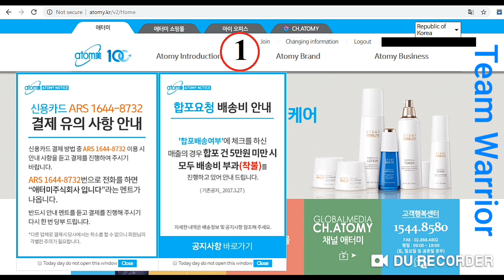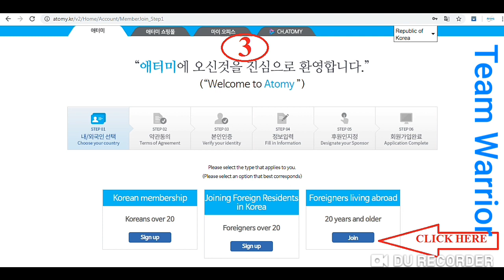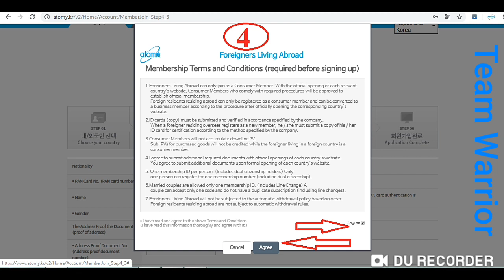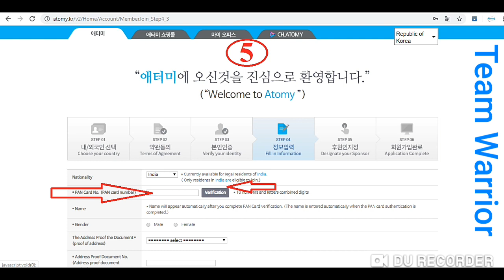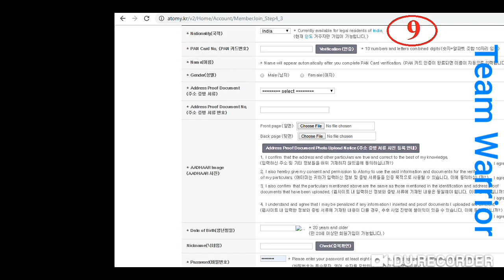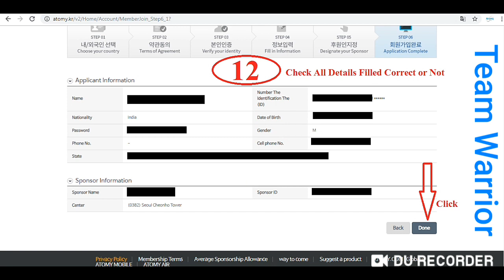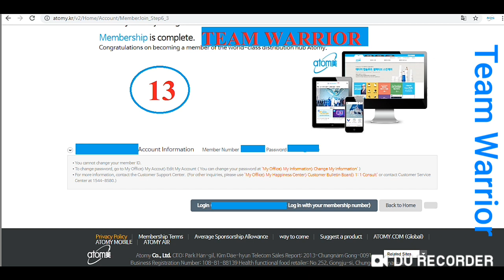Atomy India ID Registration from 14 Nov 2019 How Upload Pan,Adhar,VoterId, Passport,License in Hindi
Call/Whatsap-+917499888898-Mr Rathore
Mr Rathore
Atomy India Registration Latest Udates From 14 November Registration Process Changed-
1. Pan card is Mandatory for Verification in Registration
2. Now You can Upload Adhar card, Voterid , Driving License, and Passport also front and backside pics.
3. Your Id will be registered and get verified same day you can login

*(1) Company*
*(2) Products*
*(3) Marketing Plan*
*(4) System*
2009 मे इन्होने एक Plan बनाया *GLOBAL MARKETING BUSINESS PLAN , 2009, मे ही इन्होने ATOMY को USA मे सबसे पहले Launch कीआ* 2011, मे इन्होने ATOMY को *JAPAN और CANADA मे Launch कीआ ,*
2011, से लेकर 2017, तक लगभग 35, प्लस country मे जा चुके हैं *2018, और 2019, शुरुआत मे ये एक साथ तीन country मे launch होने जा रहे हैं*

Call/Whatsap
Mr Rathore
Atomy India Founder Member
International Leader